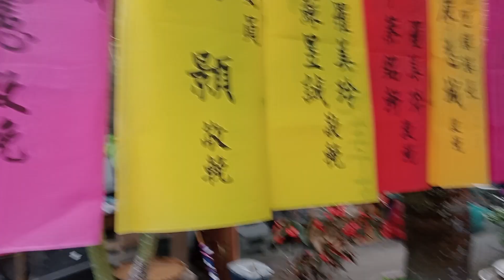đám tang ông bác ở đài Loan